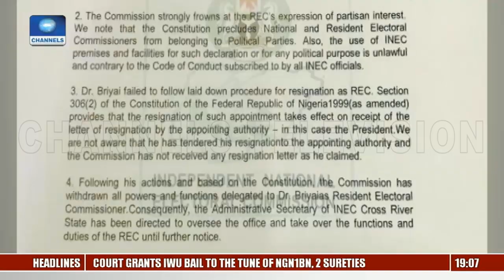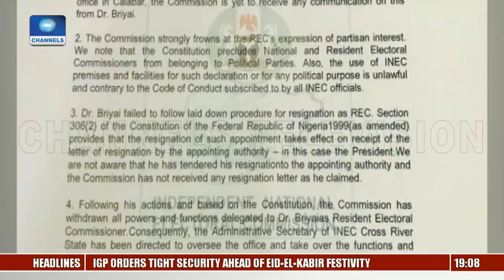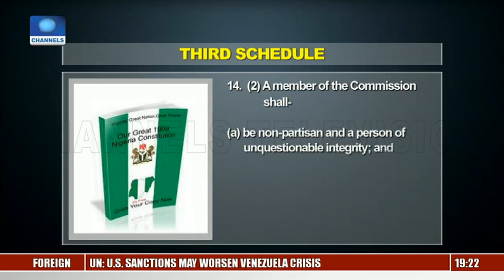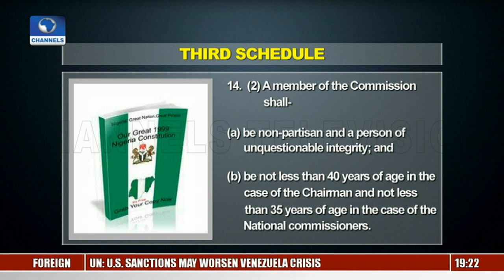‘We Do Not Have Power To Sack A REC’, INEC Clarifies Statement On Briyai’s ‘Resignation’